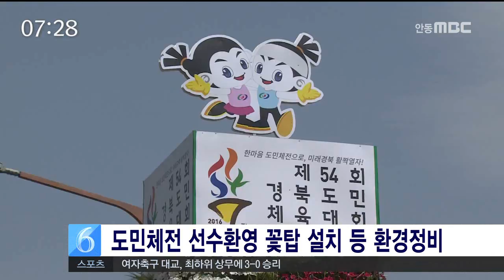[안동MBC뉴스] 도민체전 선수환영 꽃탑 설치 등 환경정비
2016/05/02 10:16:36    작성자 : 보도팀장

오는 6일 개막하는 경북도민체전을 앞두고
참가선수와 관광객 등을 환영하기 위해
안동지역을 중심으로 가로정비가 한창입니다.
◀ＥＮＤ▶

안동시는 안동역 등 16개소에
가로화분 800개와 가로등 걸이화분 300개를
설치하고 꽃길 4.2km와 영호대교에 꽃다리를
조성했습니다.

영호대교 북단에 꽃탑 2곳과 시민운동장,
도청진입로, 남안동 나들목 등에도 대형 꽃조형물을 설치해 선수단을 맞이합니다.